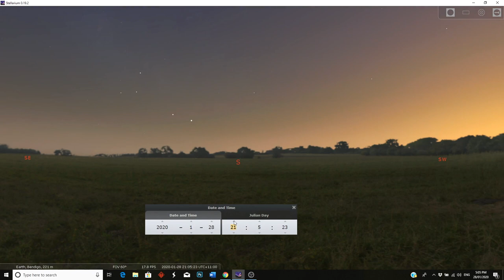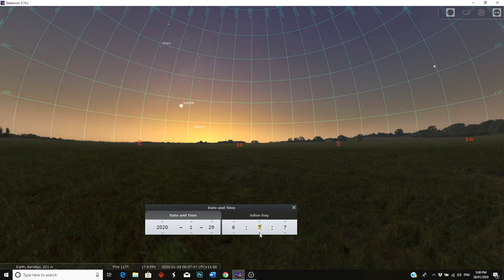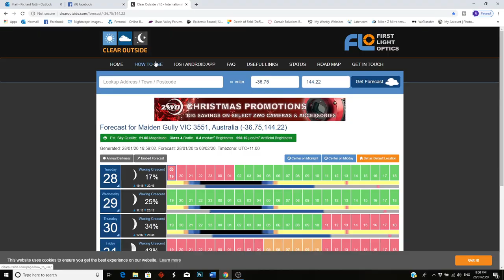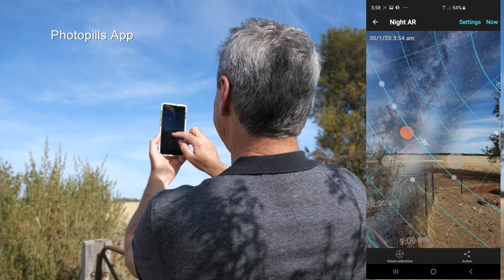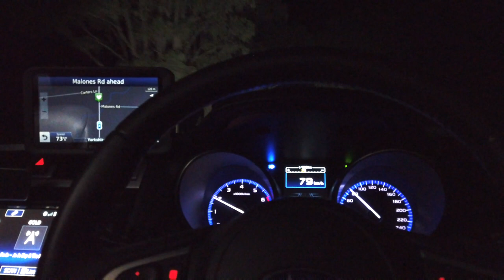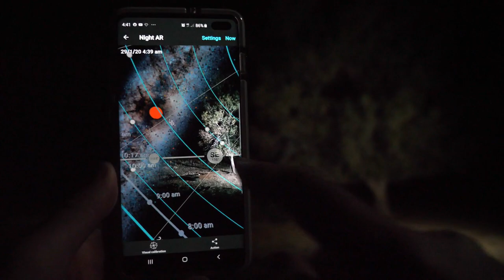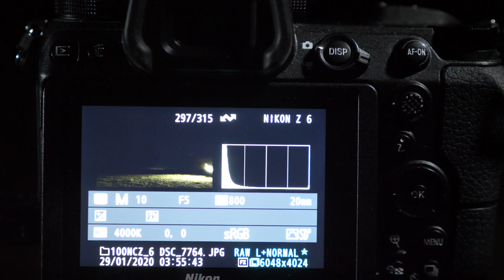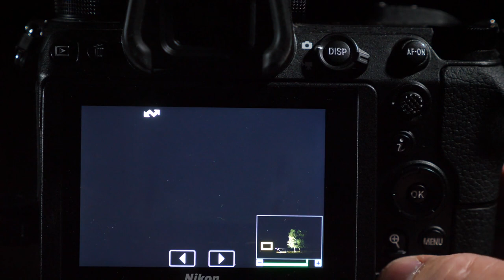Planning A Milky Way Photoshoot - Start To Finish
Join me on my latest nightscape adventure as we plan a milky way photoshoot from start to finish. I'll look at my mindset especially during the pre-planning stage followed by a daytime reconnaissance mission to check out the shooting location.
One of the questions I get asked the most is how do I know where to locate the mil;ky way in the night sky ..??  Well we'll be covering that as well as looking at weather and cloud coverage apps. Once all of that is sorted we eventually get out on location under the stars to do the actual shooting.
I hope you get something out of this video as it's always my desire to encourage and do my best to help you guys along with your nightscape adventures.

Equipment I use:

Photography
Nikon Z6
Nikon D750
Nikon 20mm f1.8
Nikon 14-24 f2.8
Nikon 24-70 f4S
Sigma 35mm f1.4
Nikon 50mm f1.8
Nikon 85mm f1.8

Video Equipment:
Panasonic G9 camera
Panasonic 12-35 f2.8 lens
Panasonic 14-140 f3.5
Panasonic 15mm f1.7 lens
Panasonic 25mm f1.7 lens
DJI Osmo Pocket
Rode Wireless Go Radio Microphones